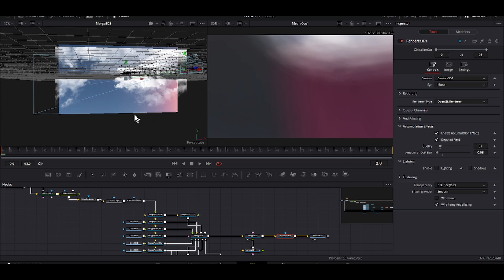VFX Breakdown For "I Want It - By RizerGo" | Hord Inc Studios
A breakdown visual effects workflow used on the "I Want It" music video by RizerGo. This is a tutorial for beginners to grasp as much information in a short period of time. In the video you will become familiar with the visual effects steps and how to make final shot look believable.